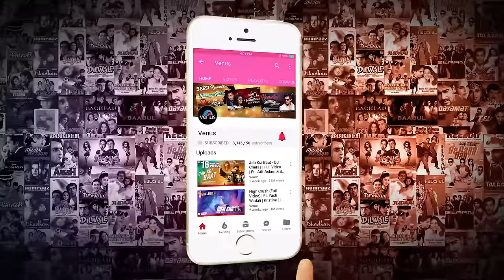जिए तो जिए कैसे बिन आपके पंकज उदास